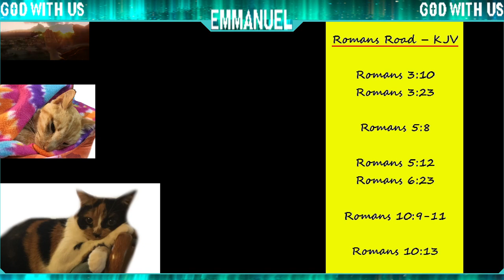GOD Protects Those in Christ